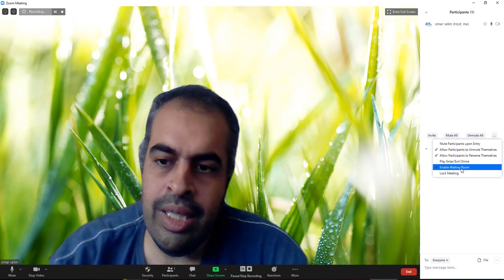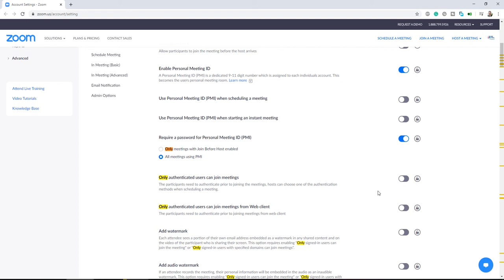اعدادات الامان لبرنامج Zoom